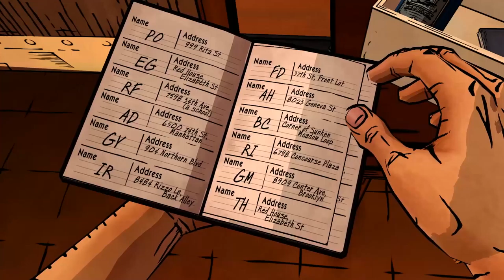The Wolf Among Us Ep 3 #02